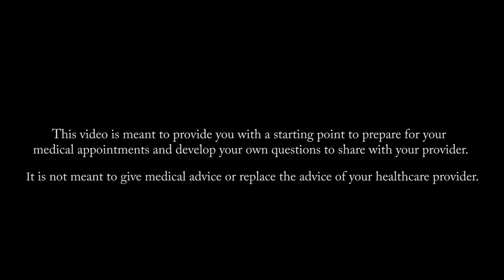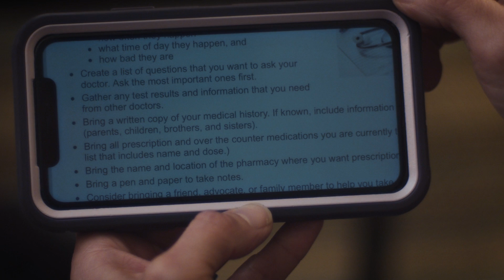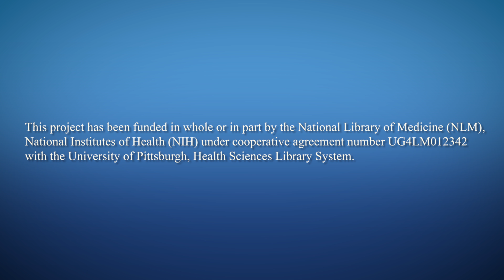Preparing for Your Appointment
Preparing for a medical appointment ahead of time can help you and your doctor make the most of the (sometimes brief) time you have together.